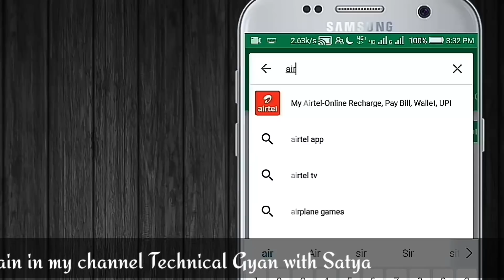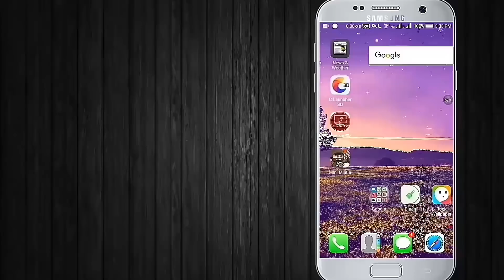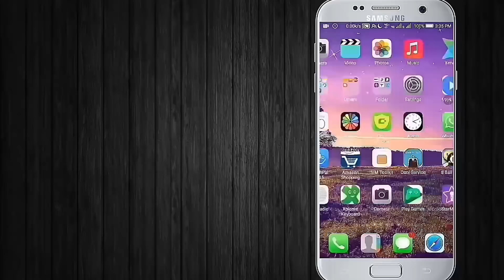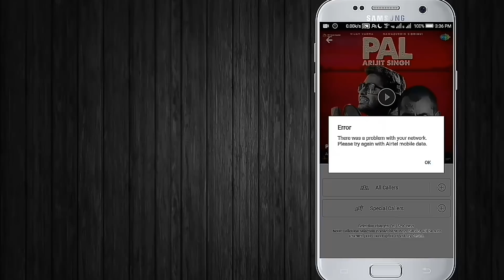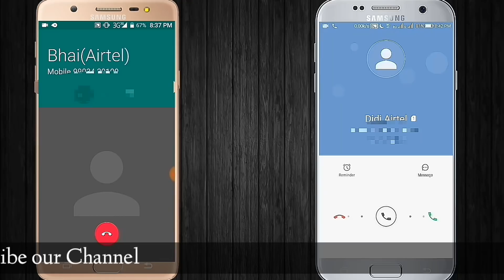How to Set Free Caller Tune on Airtel Sim For Lifetime | 0 Rs. Subscription 2018 Hindi/Urdu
How to Set Free Caller Tune on Airtel Sim For Lifetime | 0 Rs. Subscription.

Hello Dossto Sbse Phle mai aplogo se mafi chahunga. avi saamne meri exams hai isliye mai properly videos upload nhi kr rha hu.
to Dossto aaj ki is video me maine dikhaya hai ki kaise hm frree me airtel ke sim me jio ki tarah Caller Tunes nd Hello Tunes lgaa skte hai...
aggr aapko koi presani ho to jlldi se comment krdo mai jrur reply krunga.
mai milta hu mere next video me tb tk ke liye Bbye jai Hind apna khyal Rkhe.